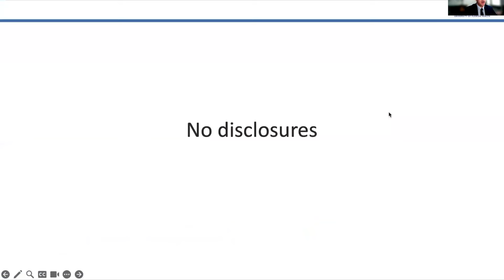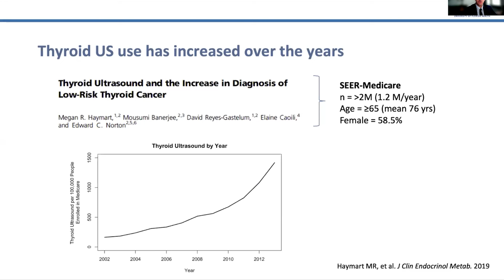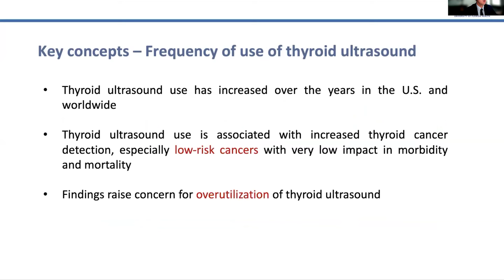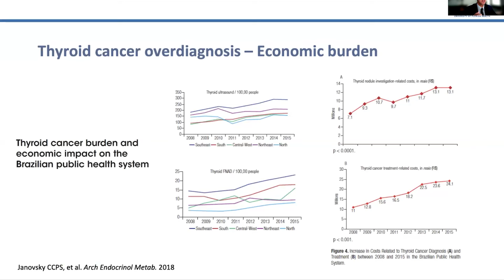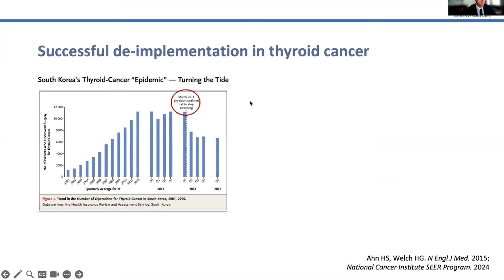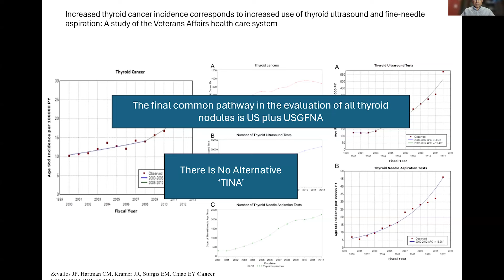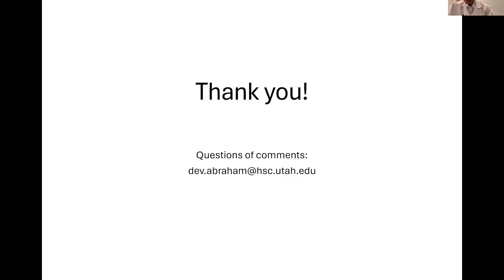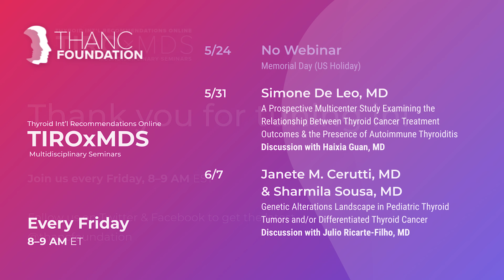Thyroid Ultrasound Overuse with Dr. Acosta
We are grateful to have guest lecturer, Dr. Gonzalo Acosta present "Overuse of Thyroid Ultrasound." After the lecture, Dr. Dev Abraham will join the discussion.

0:00 Webinar

2:26 Dr. Acosta presents

5:00 Dr. Acosta Discusses the Revolution of the Thyroid Ultrasound
The ultrasound (US) revolutionizes the detection of thyroid disease, offering critical insights into thyroid nodules and thyroid cancer. It aids physicians in determining the extent of surgery needed pre-operatively and serves as an effective surveillance tool post-operatively. Due to its ability to detect even the smallest lesions, the use of US has seen a significant rise over the last decade.

10:00 Dr. Acosta Discusses the Overdiagnosis of Thyroid Cancer
Thyroid cancer incidence rises due to increased medical screening and imaging technologies, notably ultrasound. Global studies confirm that overdiagnosis is a key factor in this increase, characterized by a higher detected disease rate without an uptick in mortality.

25:00 Dr. Acosta Discusses the Drivers of Excessive Thyroid US Use
Excessive ultrasound use stems from the medical culture and consumer health behavior. Clinically, there's no consensus on appropriate ultrasound use, and a lack of awareness about the risks of thyroid cancer overdiagnosis and overtreatment persists. Physicians often act out of litigation fears or concerns about receiving negative feedback, while patients pursue diagnoses for nonspecific symptoms, potentially leading to unnecessary or false positive results.

37:14 Dr. Abraham presents

49:54 Discussion with Q&A